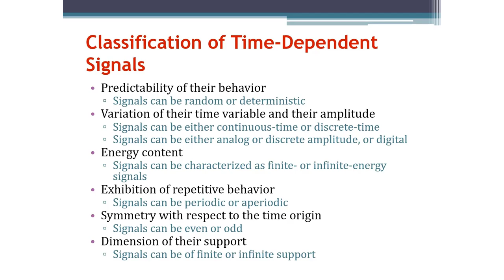Signals and Systems: Classification of Signals (Arabic Narration)